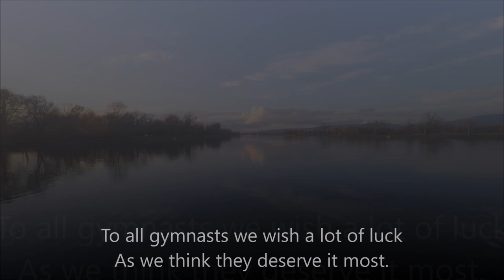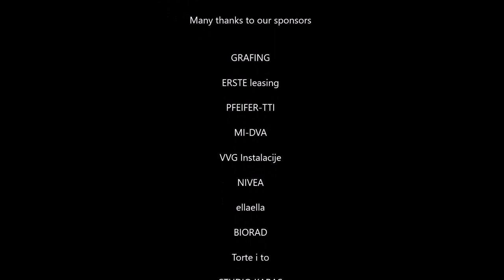AURA CUP ZAGREB 2016 Welcome movie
Aura Cup Zagreb 2016
International Tournament in Rhythmic Gymnastics
Welcome movie